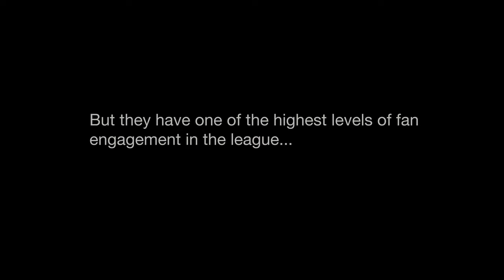Orange and the Blues Official Trailer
The New York Knickerbockers have won only two championships in their 75 plus year history and have the lowest winning percentage in the NBA since 2000. But they have one of the highest levels of fan engagement in the league…

The film follows a diverse cast of rabid fans including the cap obsessed “Madhatter”, with over 600 in his collection, a devoted father and son duo and a boisterous barbershop full of Knick fanatics.

From the nosebleed seats with everyday fans to interviews with iconic players and coaches, Orange and the Blues takes the audience on an inside tour of one of the most unlikely and dedicated fanbases in sports.